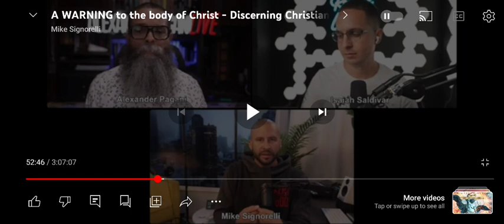"True Prophets are INACCURATE Sometimes" | Mike Signorelli, Pagani, Saldivar | Demon Slayer Podcast